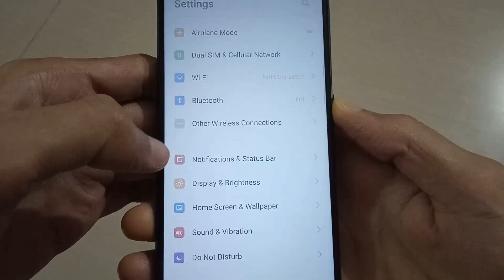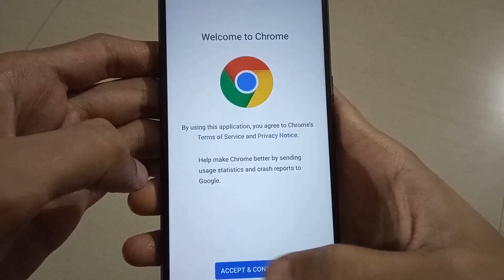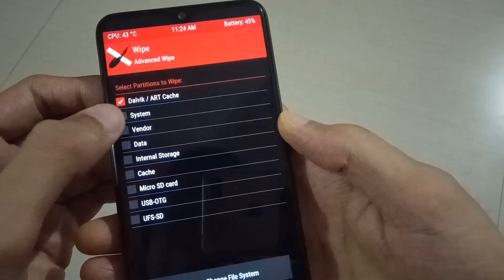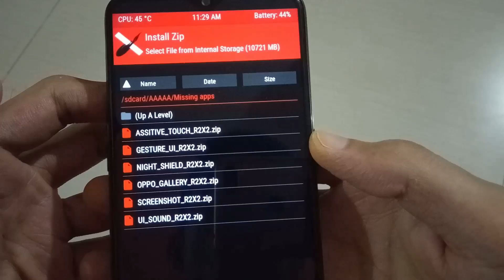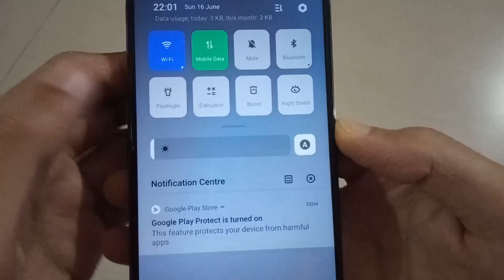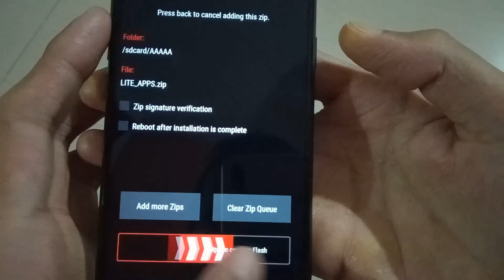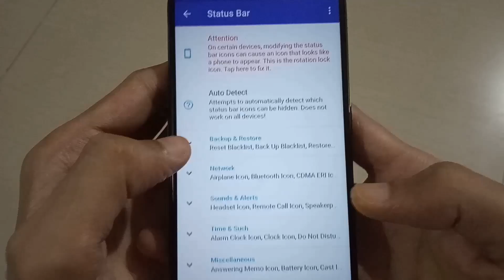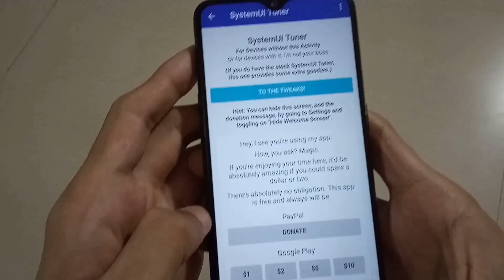Lite OS v2 | custom ROM for realme 2 pro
This channel own by app developer - anabhi/xda

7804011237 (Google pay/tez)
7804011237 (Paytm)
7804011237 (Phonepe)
rkabhi.ab@oksbi (UPI ID)

Topic Covered :
Realme 2 pro custom rom
Realme 2 pro flash color os 6 ozip
how to install lite color os 6 in realme 2 pro
Android pie lite for realme 2 pro
lite pie rom Realme 2 Pro
real android pie for realme 2 pro
install lite os rom in realme 2 pro step by step
custom stock rom color os 6 for realme 2 pro
How to install color os 6 stable ozip rom in realme 2 pro